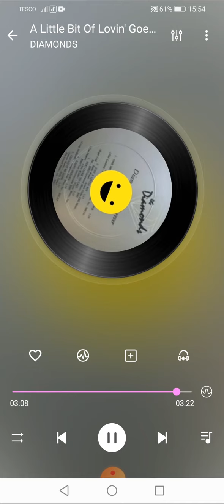A Little Bit Of Lovin' Goes Along Long Way (aka Just A Little Bit) THE DIAMONDS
Internet first.

Title: A Little Bit Of Lovin' Goes Along Long Way (aka Just A Little Bit).
Artists: THE DIAMONDS
Format: 7"
Label: Churchill 94101
Year: 1987
Composer: Cook, Wood

Footnote:
A minor hit that hovered around in the Country Charts for 8 weeks back in 1987 but only peaked at No.63 Also released on the Diamonds album "Diamonds are Forever". A year later the song also became a minor hit for Vickie Bird on 16th Avenue records. Of course the Diamonds are better remembered for their big hit "Little Darlin".